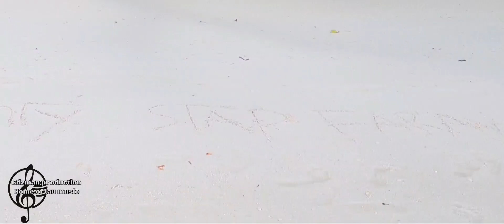Bounty. stap faraway. music video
Solomon island music. Malaita lau lagoon music, Pacific music video